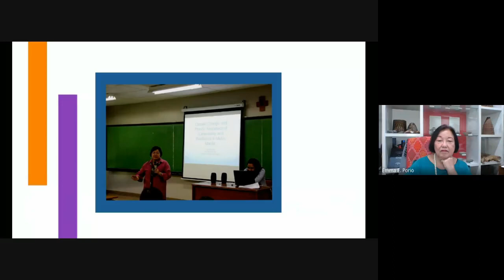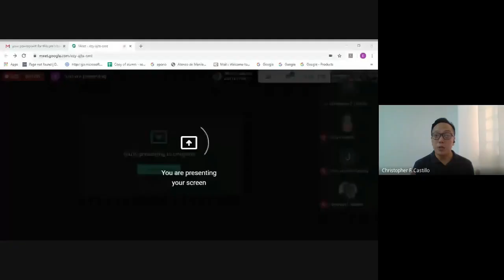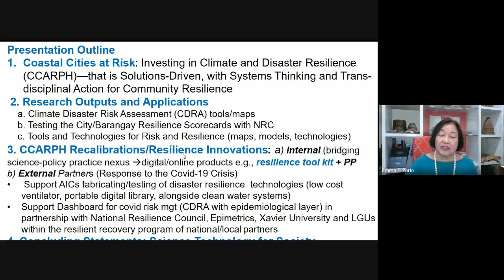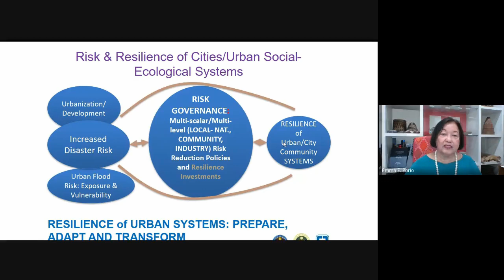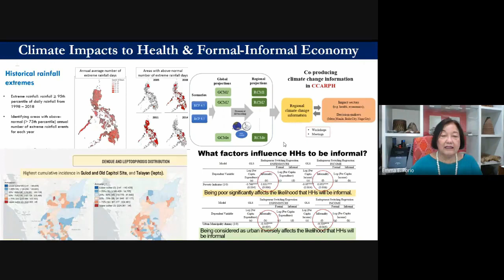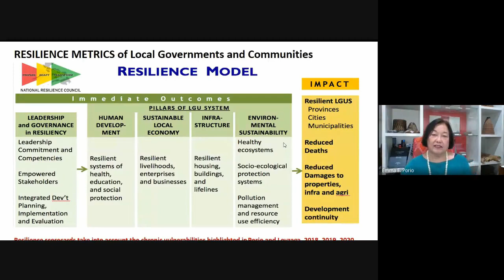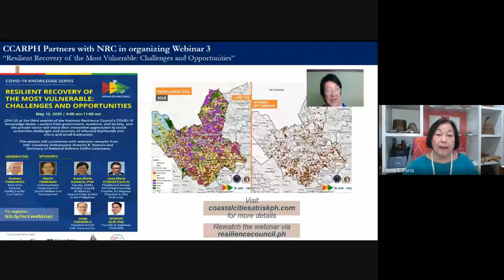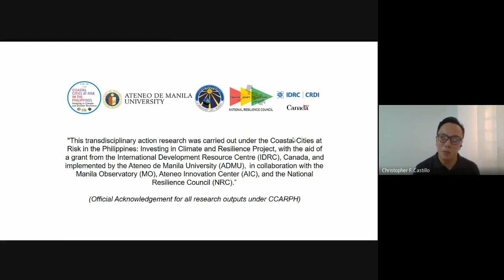Climate and Disaster Research for Resilience | Acts of Magis: Ateneans in the Service of Society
Welcome to the online forum series "Acts of Magis: Ateneans in the Service of Society."

In this installment of "Acts of Magis" we hear from Dr Emma Porio, who discusses the "Coastal Cities at Risk in the Philippines: Investing in Climate and Disaster Resilience" (CCARPH) project. CCARPH enhances the capacity of cities to examine the complexity and dynamics of climate and disaster risks through transdisciplinary action research.

Dr. Porio is Professor Emeritus, Ateneo de Manila University. She is the President of the International Sociological Association (ISA)- Clinical/Applied Sociology Division and the Project leader of CCARPH.

[Webinar aired live 5 June 2020]

"Acts of Magis" is organized by the Ateneo de Manila University Research Council (URC) together with the Ateneo Research Institute of Science and Engineering (ARISE).